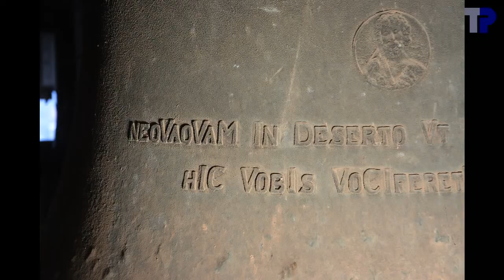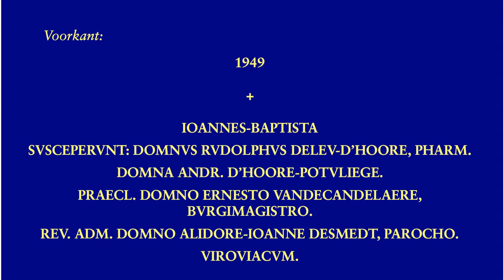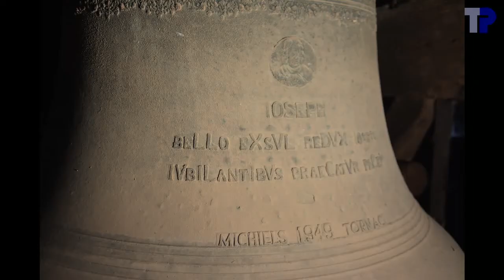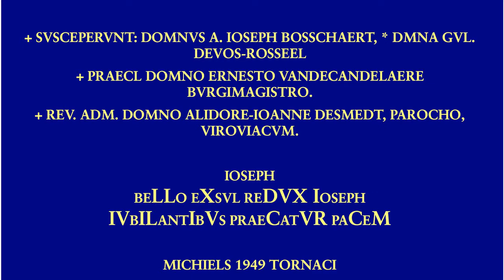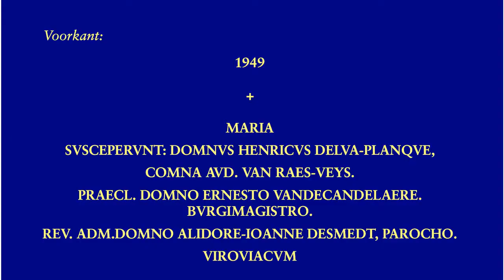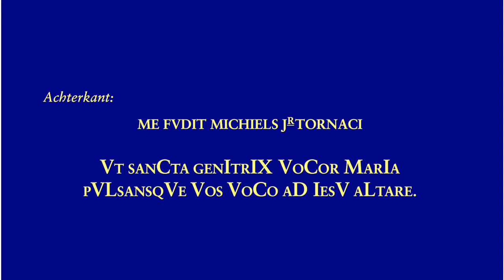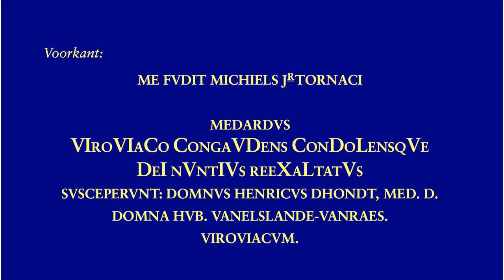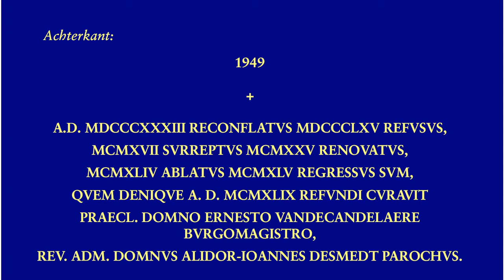Klokken van de Sint-Medarduskerk, Wervik (B)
Cloches de l'Eglise Saint-Médard, Wervik (B)
Bells of Saint Medard's Church, Wervik (B)

4 klokken / cloches / bells:

1. Medardus
.Marcel Michiels Jr., Tournai, 1949
.147,6 cm --- ~2050 kg
.cis1-05 --- do#3
2. Maria
.129,4 cm --- ~1440 kg
.e1+00 --- mi3
3. Ioseph
.111,6 cm --- ~890 kg
.fis1-17 --- fa#3
4. Ioannes-Baptista
.100,4 cm --- ~660 kg
.gis1+13 --- sol#3

Opvallend dat in de opschriften "DOMINUS", "DOMINO", ... systematisch als "DOMNVS", "DOMNO", ... geschreven wordt.  Op alle vier de klokken staat een chronogram.
Er is zware corrosie op de klokken, mogelijks vanwege de plaatselijke industrie.
Het volgelui is helaas nogal kort, dit is omdat de klokken tijdig moesten stilstaan voor de uurslag.

Sur les quatre cloches il y a un chronogramme.  Les cloches sont fortement corrodées, peut-être à cause de l'industrie locale.  Le plénum est malheureusement assez court, mais il fallait arrêter les cloches à temps pour la sonnerie horaire.

There is a chronogram on each of the four bells.  The bells are highly corroded, maybe due to a local industry.  The plenum is unfortunately a bit short, but we had to stop the bells in time for the hour strike.

00:04  Foto's
02:05  Uurslag
02:30  Klok 4
02:34 .Foto's
03:13 .Opschrift
03:29 .Luiden
04:51  Klok 3
04:55 .Foto's
05:26 .Opschrift
05:34 .Luiden
07:22  Klok 2
07:26 .Foto's
07:51 .Opschrift
08:07 .Luiden
10:07  Klok 4
10:11 .Foto's
10:48 .Opschrift
11:04 .Luiden
14:05  Volgelui
17:46  einde

Met dank aan Dhr. Mansis voor zijn toestemming om de klokken op te nemen en voor het onthaal.  Dank aan Tim Martens voor de organisatie van het bezoek.  Dank aan Joeri De Vreese, Tim Martens en de aanwezigen voor de hulp bij het luiden, voor de verlichting, de luidtouwen en de hulp bij het meten van de diameters.